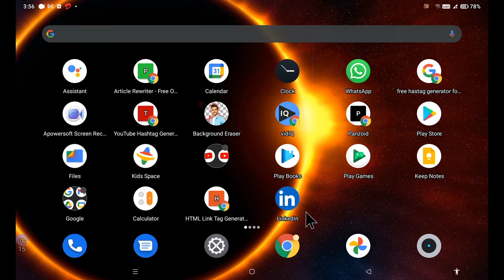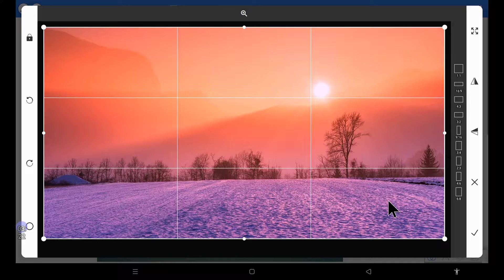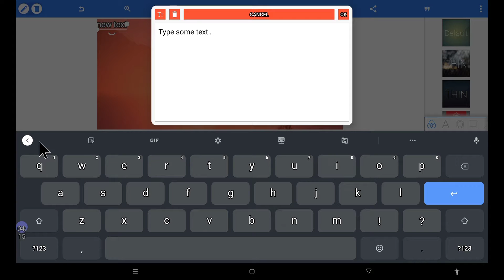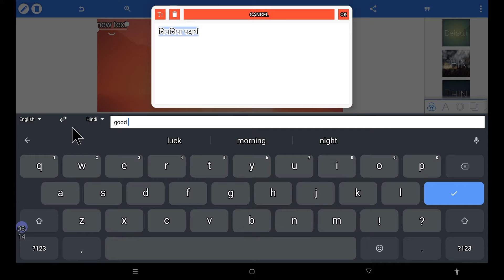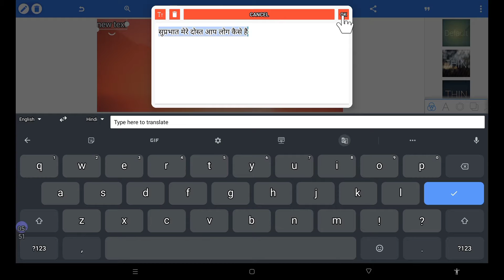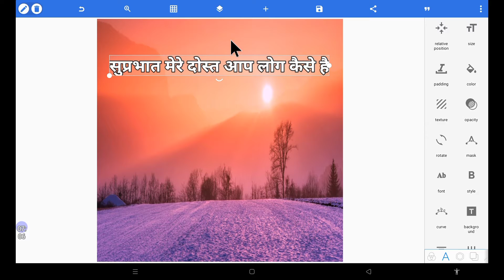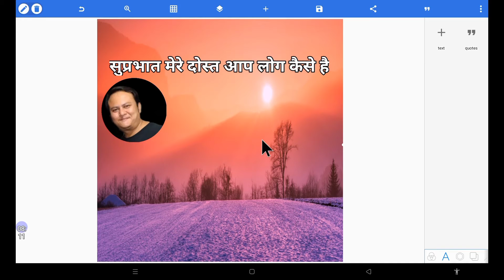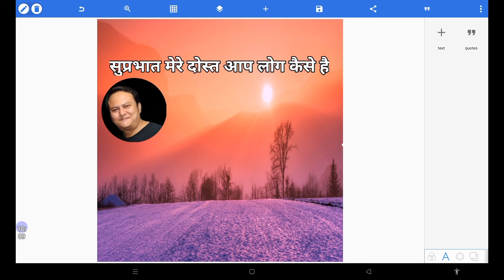pixellab hindi font add | pixellab tutorial | how to add fonts in pixellab